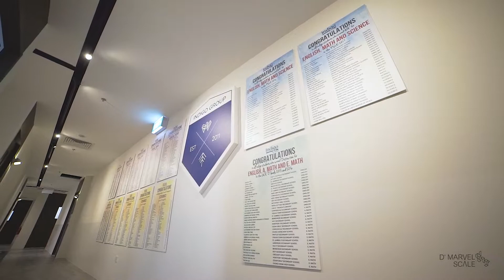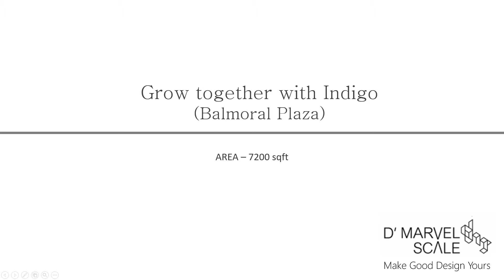Indigo - designed by D'Marvel Scale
It is known that studying to some people may seem like a chore and hard to grab their attention to it. This project marks a new starting point for learners and educators in the industry. Ranging from elementary level to junior college, this education centre provides a conducive yet innovative environment for students. A conducive space for studying does not only rely on high end technology and facilities. Instead, it relies largely on its physical environment. The use of colours throughout the space creates dynamisms that lifts the spirits of the people. Customised furniture in the concierge encourages interaction amongst educators, students and parents, forging a healthy relationship. This relationship is further enhanced with glass panels surrounding classrooms, producing transparency in various ways of educations. Wall murals throughout the interior brings forth muse in another way. Each room, with a theme on its own, has an artistic manner of highlighting the ‘Indigo’ brand. Such strong environment encourages creativity, produces positive vibe and complements healthy relationship – all in favour of a good education for its students.